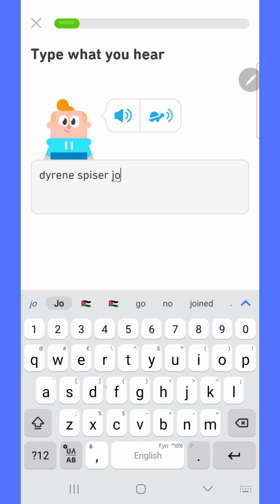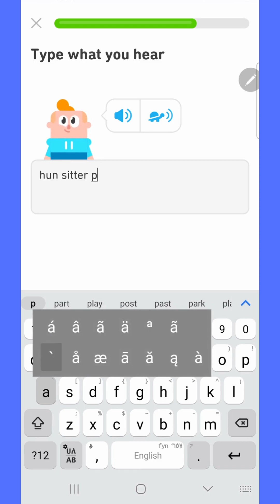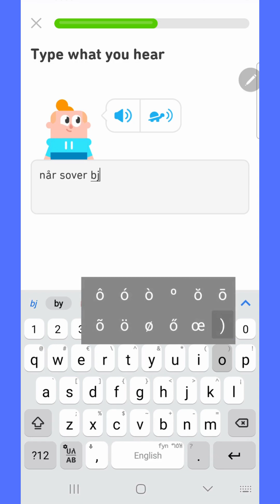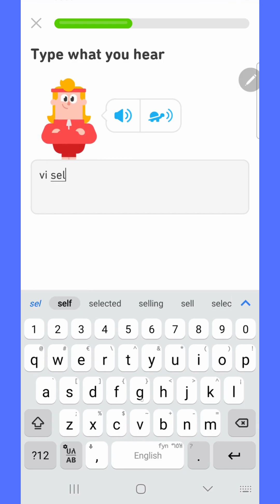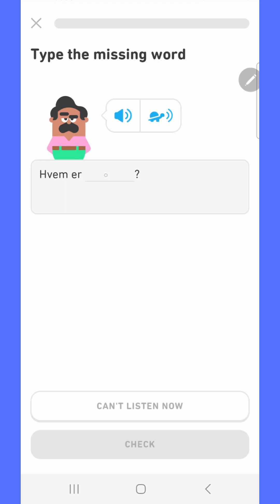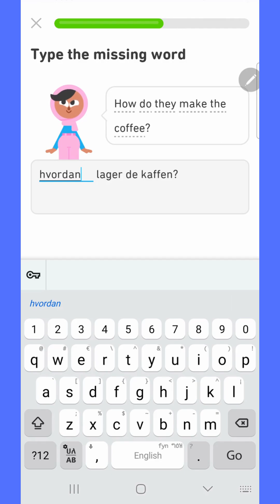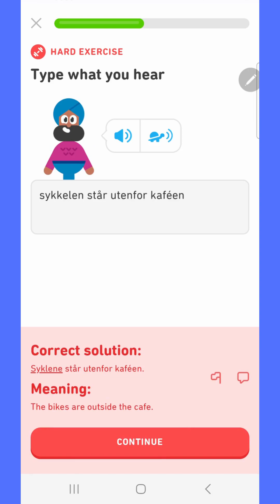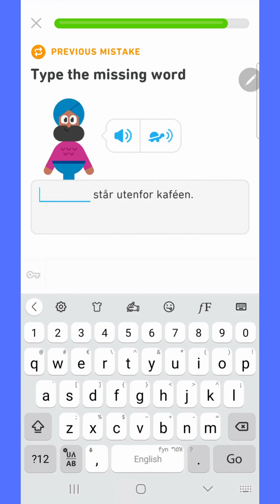Learning Norwegian Language with Duolingo (Day 11b)